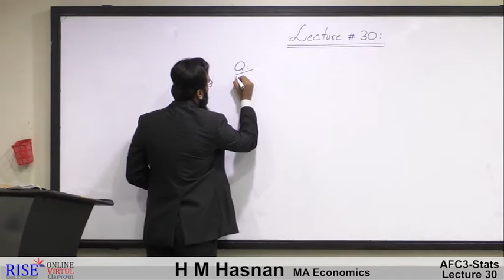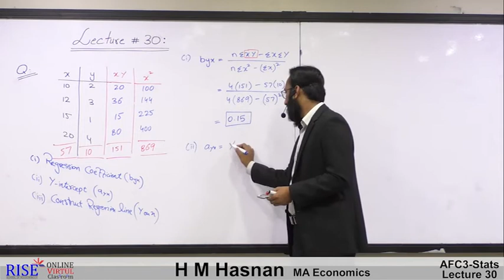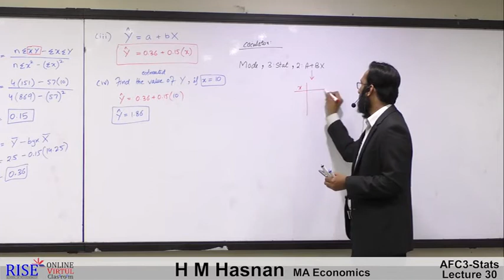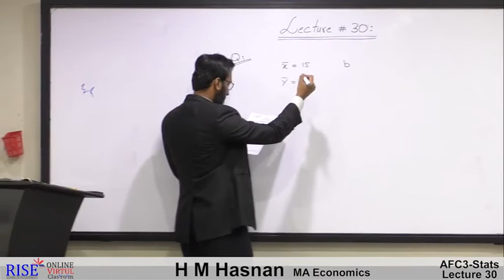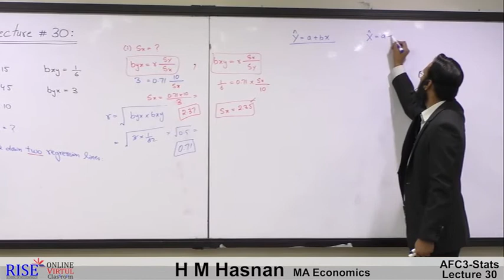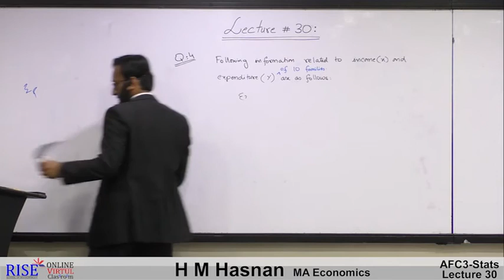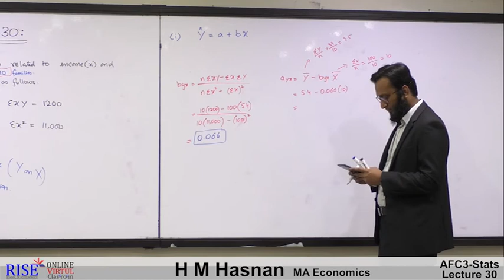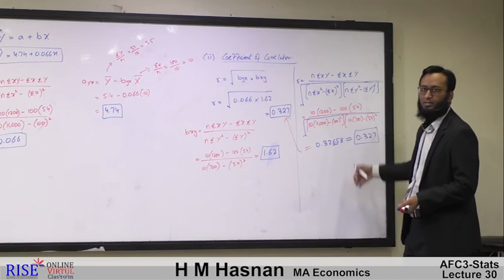PRC-2 QM | Lecture # 02 | Chapter 10 | Sir HM Hasnan | RISE